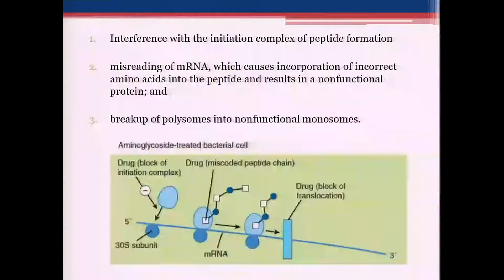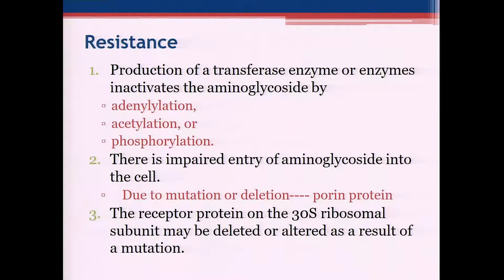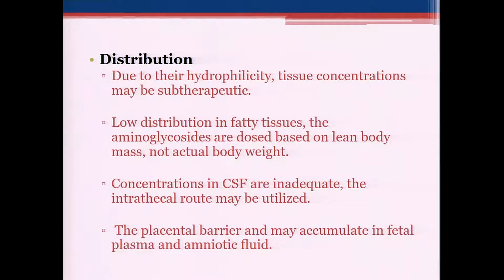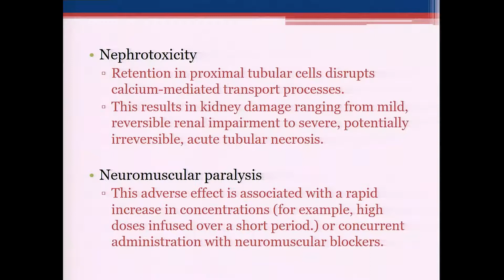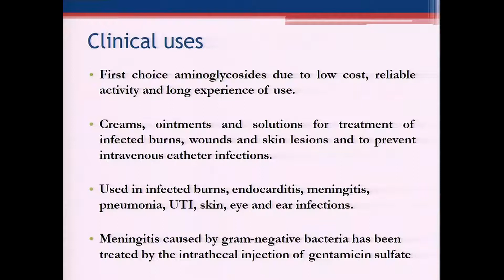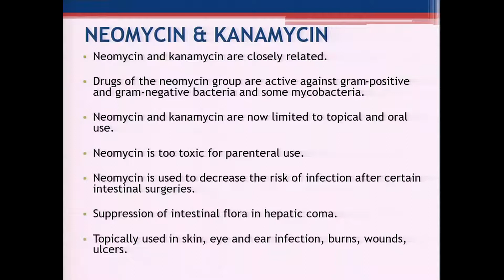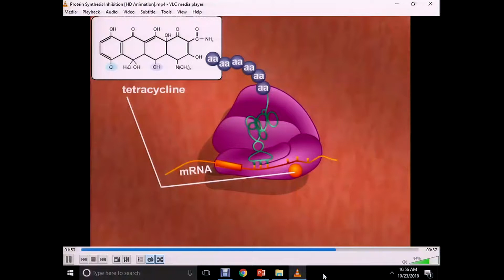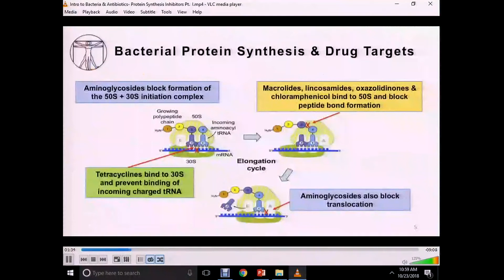Protein synthesis inhibitors Drugs.